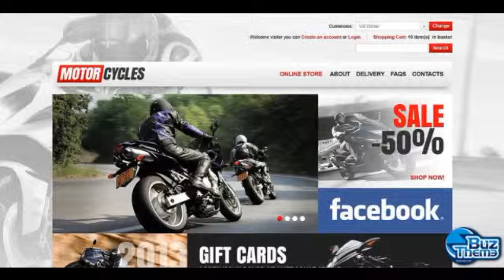Download Motorcycles VirtueMart Template by Hermes TM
VirtueMart Engine:
 2.0.18

VirtueMart Compatibility:
 2.0.12, 2.0.14, 2.0.16d, 2.0.18

Joomla! Engine:
 2.5.9

Joomla! Compatibility:
 2.5.7, 2.5.8, 2.5.9